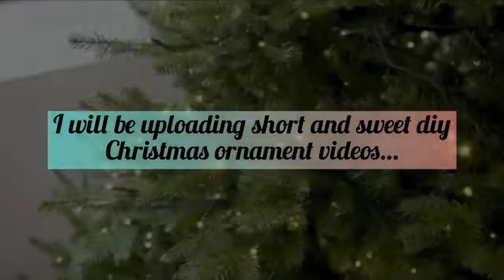Christmas Countdown Announcement! | Curly Art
Hi everyone! I am super excited to finally show you this series of fun Christmas videos at last! There will be a short one each day, from the 1st to the 24th (they will range from 30s-1 minute avg.) I hope you all enjoy them and happy December!
I will still be uploading my normal, longer videos as well, and I have some exciting Christmas-related ones, so get ready for them as well!

I have a passion for art; especially drawing and watercolour. You will see all kinds of art on my channel including drawing tutorials and painting demonstrations :)

If you have any suggestions for what you would like me to draw or paint then please feel free to put your ideas in the comments section, I would really appreciate it!

Love you all, Eloise :)